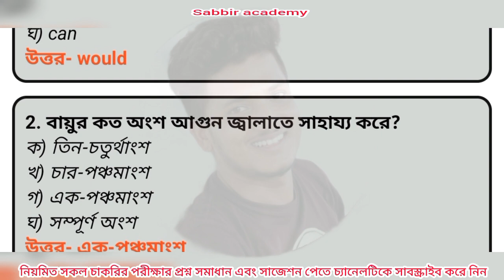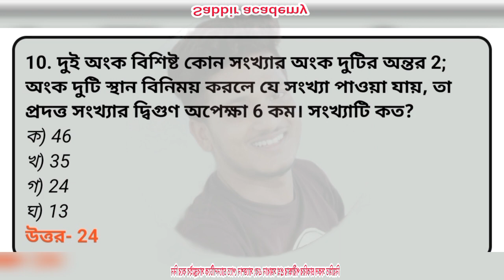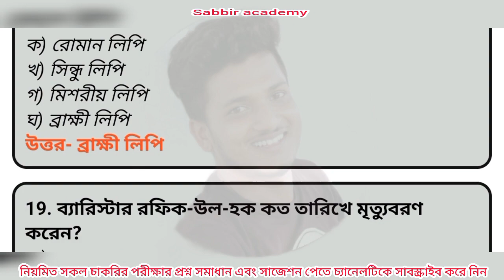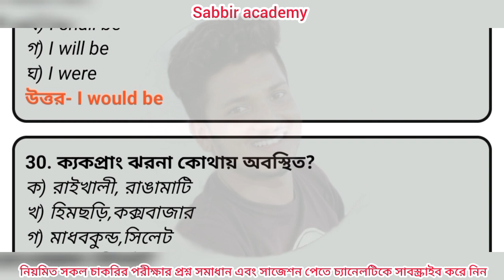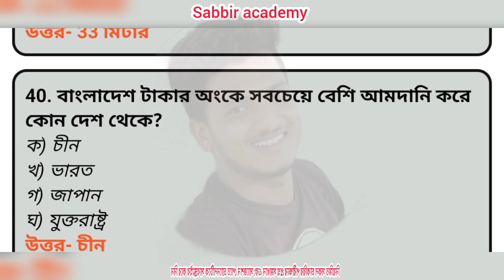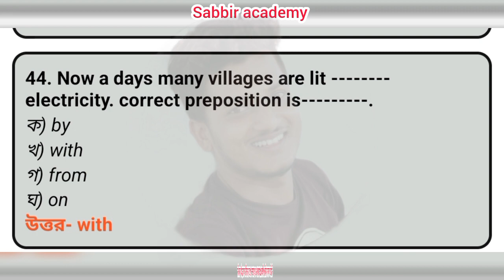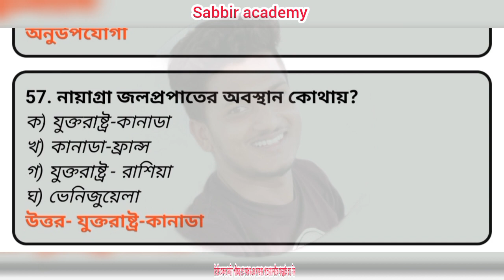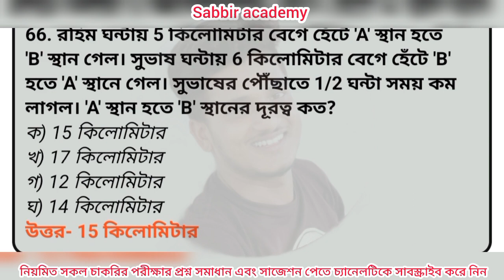LGED স্থানীয় সরকার প্রকৌশল অধিদপ্তরের কার্যসহকারী পদের শেষ সময়ের প্রস্তুতি।LGED suggestions.